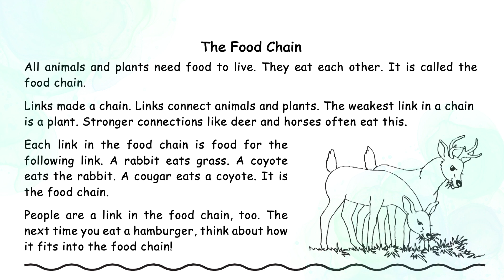1.42 | The Food Chain | Primary Dictation | Grade 1 | Nghe viết tiếng Anh | Learn English with Hang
Ngoài ra, các bạn thực hành với các nội dung sau nhé:
00:07 - Audio
14:17 - Script
Các bạn cùng làm bài đọc nhe
Chúc các bạn học tốt 🥳🥳🥳